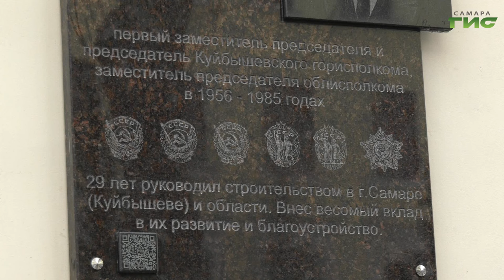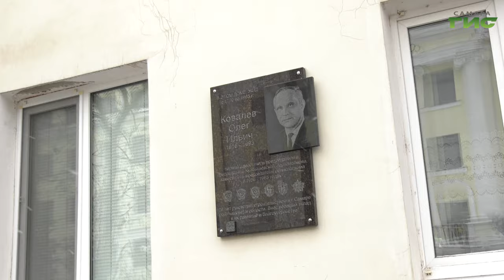В Самаре открыли мемориальную доску выдающемуся строителю Олегу Ковалеву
Под его руководством были отстроены основные микрорайоны Самары, Цирк и Дворец Спорта. В столице региона открыли мемориальную доску выдающемуся строителю Олегу Ковалеву. Памятная табличка появилась на фасаде дома по улице Молодогвардейская, 216. В торжественной церемонии приняли участие власти города, общественники, родственники, коллеги и друзья Олега Ковалёва. Тему продолжит Ольга Павлова.